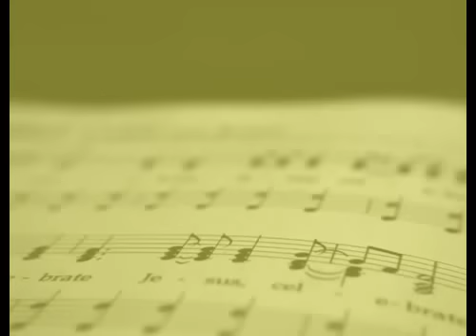"NADANJA" Maričić Zlatko Studio"MZ" Banja Luka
Banja Luka,Maričić,muzika,